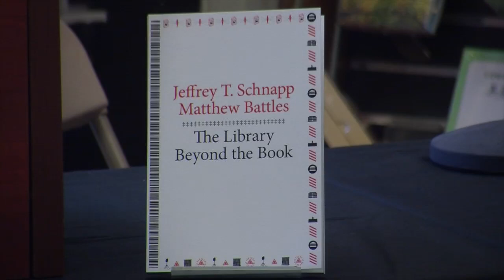Jeffrey Schnapp and Matthew Battles: The Library Beyond The Book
Harvard Book Store welcomes faculty director of the metaLAB at Harvard University JEFFREY T. SCHNAPP and associate director MATTHEW BATTLES for a discussion of The Library Beyond the Book.

With textbook readers and digital downloads proliferating, it is easy to imagine a time when printed books will vanish. Such forecasts miss the mark, argue Jeffrey Schnapp and Matthew Battles. Future bookshelves will not be wholly virtual, and libraries will thrive—although in a variety of new social, cultural, and architectural forms. Schnapp and Battles combine deep study of the library’s history with a record of institutional and technical innovation at metaLAB, a research group at the forefront of the digital humanities. They gather these currents in The Library Beyond the Book, exploring what libraries have been in the past to speculate on what they will become: hybrid places that intermingle books and ebooks, analog and digital formats, paper and pixels.

Libraries have always been mix-and-match spaces, and remix is their most plausible future scenario. Speculative and provocative, The Library Beyond the Book explains book culture for a world where the physical and the virtual blend with ever increasing intimacy.

Jeffrey T. Schnapp is the faculty director of metaLAB at Harvard University.

Matthew Battles is associate director at metaLAB and the author of Library: An Unquiet History.

This talk was filmed at the Harvard Book Store on Friday, September 5th, 2014.